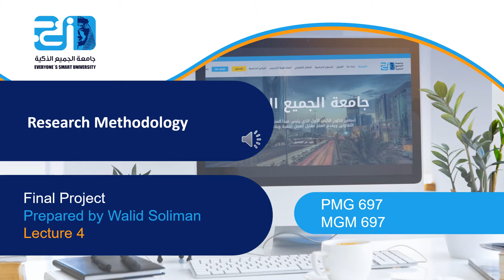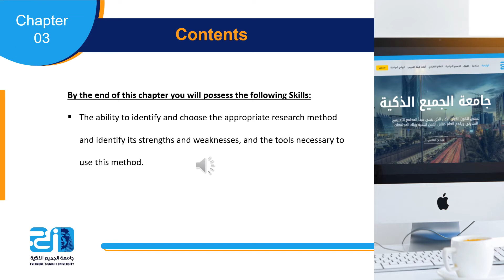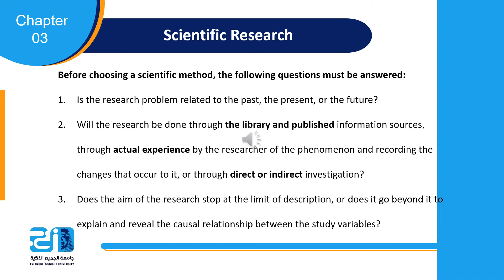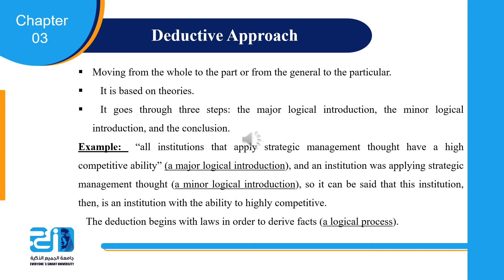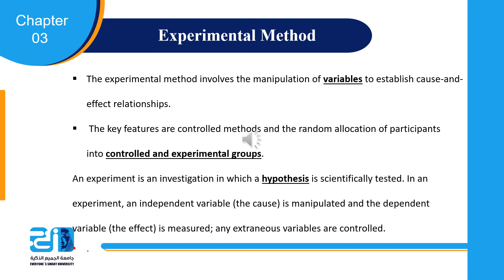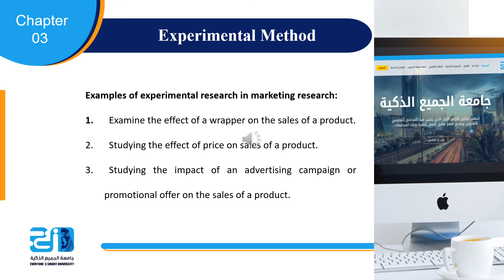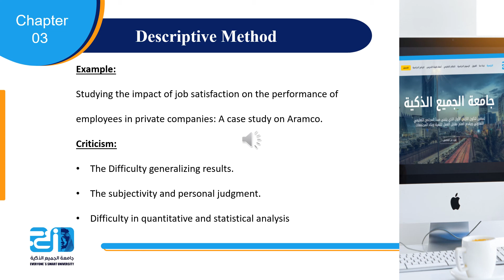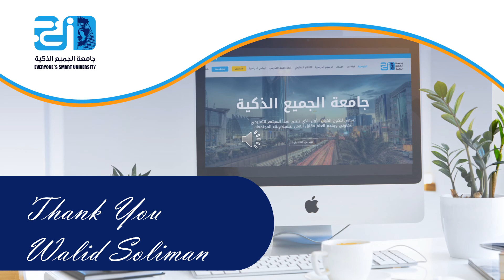The Final Project - lecture 4 - Content of Research Methodology -ESU